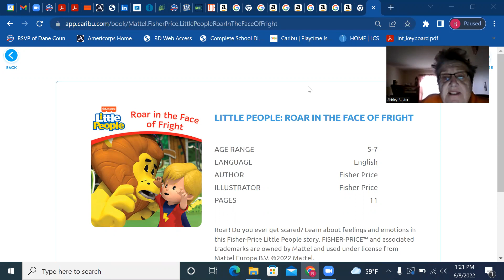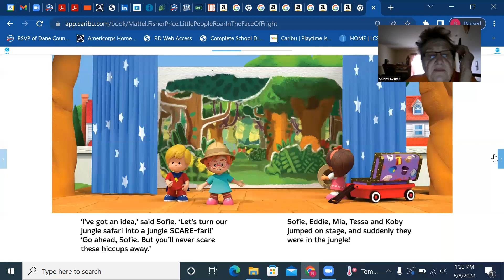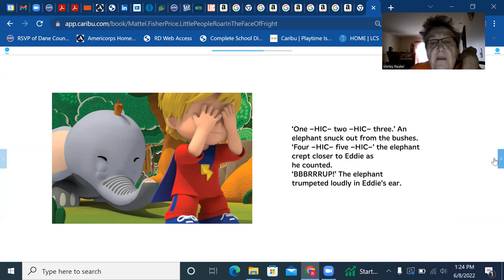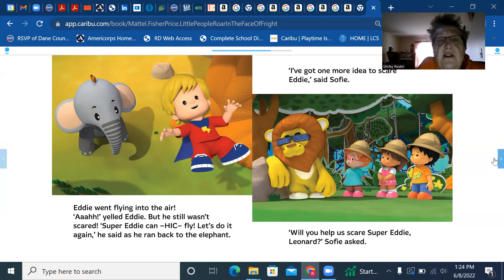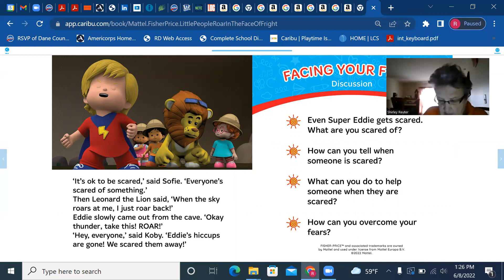"Little People: Roar in the Face of Fright" Read by Ms. Shirley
Ages 5-7 What scares you??

This video is presented by a Foster Grandparent from RSVP of Dane County. Wisconsin.  Enjoy!